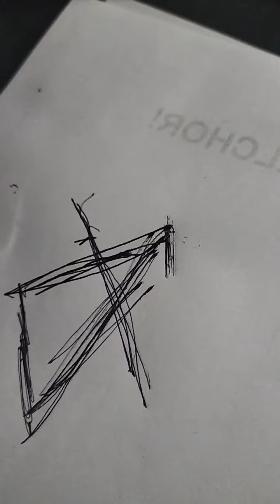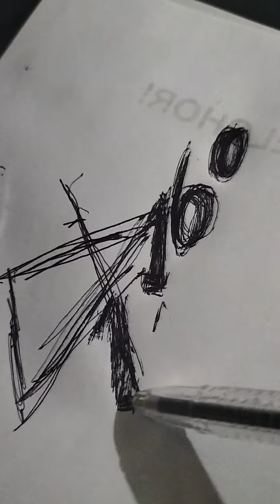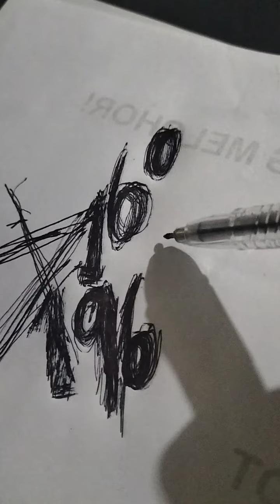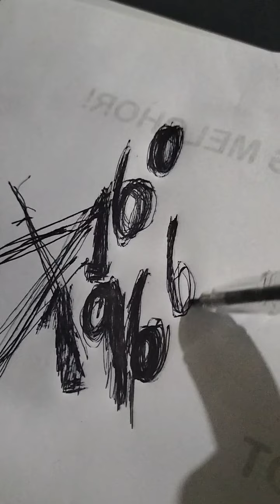congratulations sa atoang 441 target stl visayas congratulations 196 467 ug 626 sa live